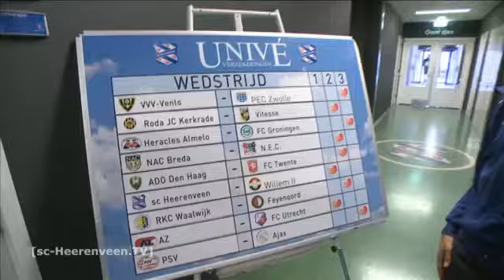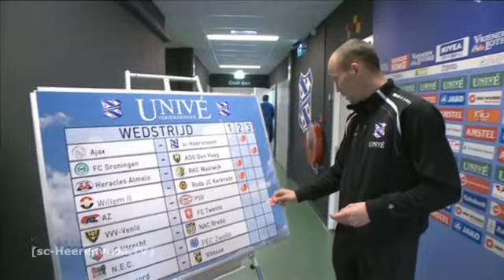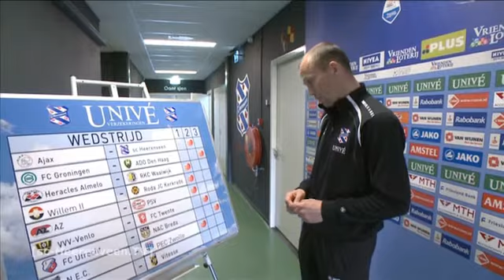Heerenveen TOTO ronde 31: Harmen Kuperus